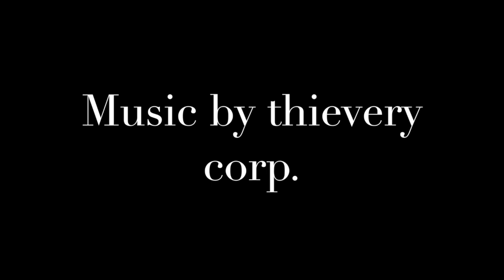surfrider inspire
Surfrider Beach, Ca. 6/10/15